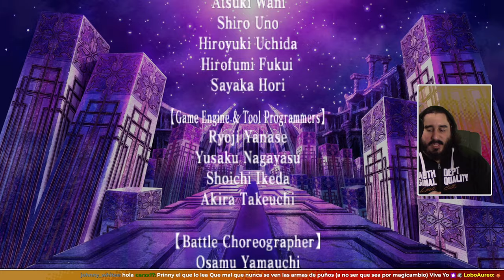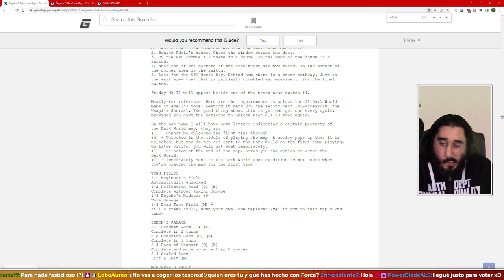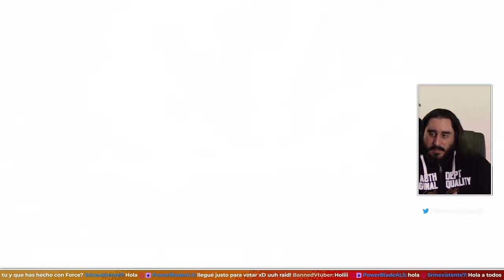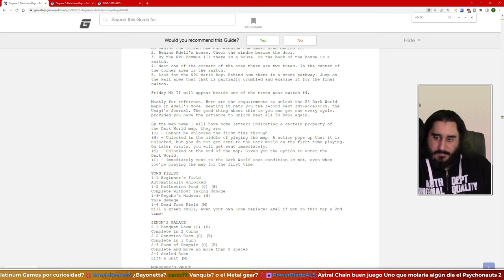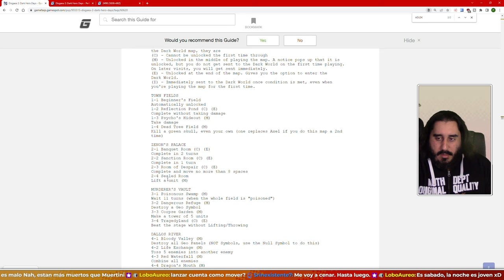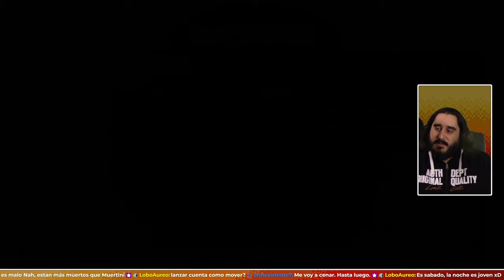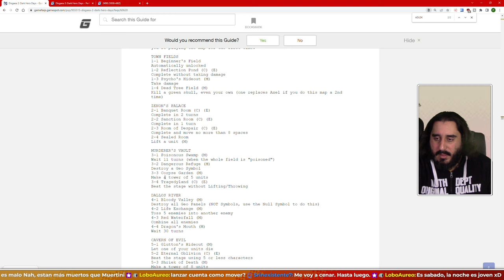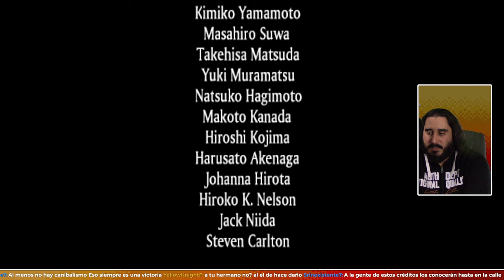ATACANDO DIRECTAMENTE AL SOL CON NIVEL 1 | DISGAEA 2 PC - PARTE 24